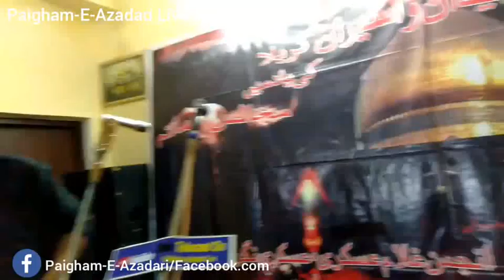Inkaar Aasmaan Ko Hai Raazi Zameen Nahi | Humair Majeedi 11 Moharram Sarai Ismail Barabanki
Shaheedan-E-Karbala Wa Aseeran-E-Karbala Ki Yaad Me Majlise Wa Matam | Sarai Ismail  Barabanki

11 Moharram On Saturday 1440

Khitabat :- Maualna S. Mohd Raza Zaidpuri Sb Qibla

Nizamat:- Jb Azmi Barabankwi Sb

Venue :-  Azakhanae Late Shabbir Hussain Sb.